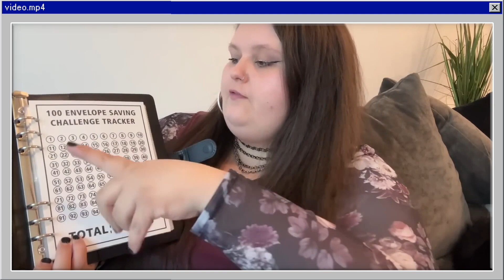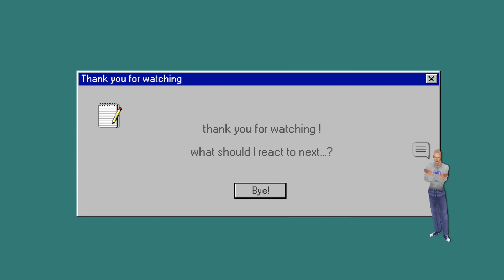amberlynn reid NEW VLOG reaction / nikocado diss ?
today I'm reacting to amberlynn reid's latest upload getting ready to see her new GORLFRIEND SLOMI - you think she's going to move in soon...?

i watched so you don't have to ♡

⚠️ This is an edited video in which software was used to transform the original clips/videos via visual and audio commentary, imagery, music from YouTube and other copyright free audio libraries, sound and visual effects.*